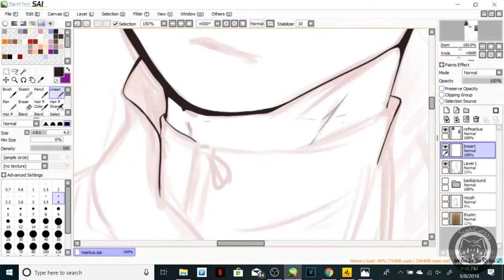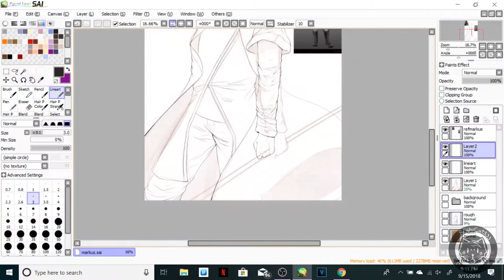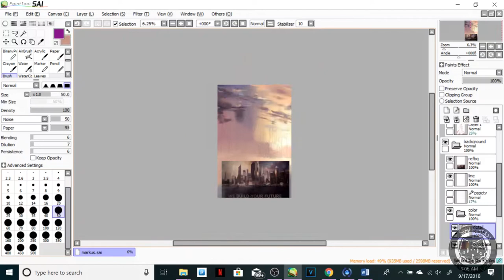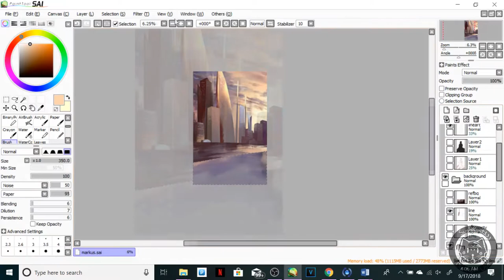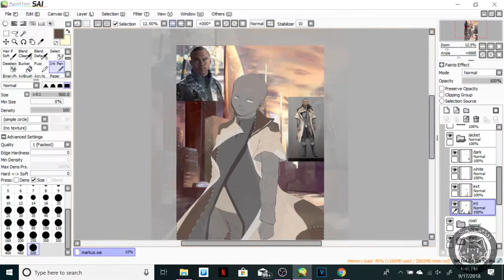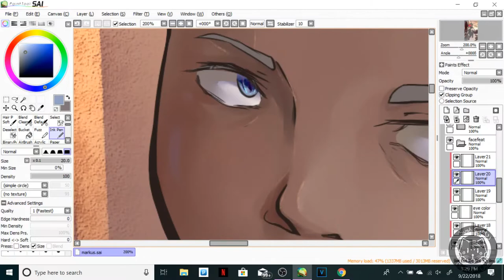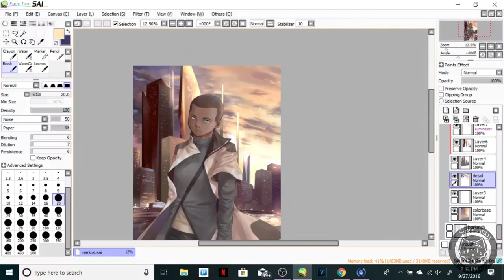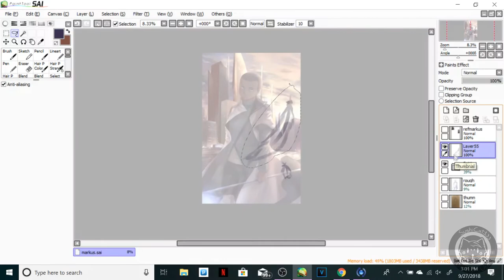[ Detroit Become Human ] We Are Alive - Markus SPEEDPAINT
Hey guys! Sorry for just disappearing for a few months like that! School and life has been kicking my butt, and I can’t find time to make a consistent schedule to save my life, but here’s a speedpaint! Yay! A few months ago I started to get obsessed with the game Detroit Become Human. I love the storytelling and how your choices can affect the result of the game. I like having consequences to your actions and the messages in the game...it was just amazing. I’ve been wanting to make a speedpaint for ages of Markus, and here it is! From the beginning his story just really resonated with me. Being an artist myself I kinda empathized with Markus and Carl. Even though my favorite characters are Hank and Connor I found Markus’s storyline incredibly enjoyable. I hope my drawing is able to do him justice. He really deserves more love in this fandom. This will definitely be something I sell as a print in conventions in the future. I am super proud of the colors and anatomy and everything in this piece. Istg every single drawing I make I improve so much lol. Anyways, I plan on making an animatic of this game soon and I’ll PROBABLY release it during Thanksgiving break. I don’t know for sure because school has been really tough. Junior year is full of tests and a lot of important crap that I have to do to apply for college. I also need to start building a portfolio because I want to try to get into an art school...hopefully.

Full picture here can be found on my instagram

Credits:

Detroit Become Human belongs to Quantic Dream